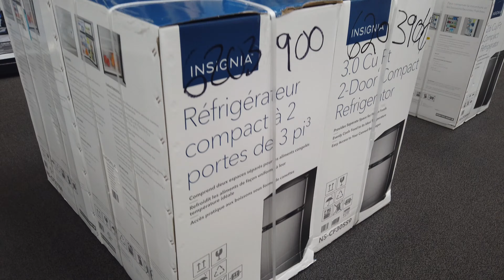COMO GASTAR MENOS NA BEST BUY? MAIOR LOJA DE ELETRÔNICOS DOS EUA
DICA DE VIAGEM: Não esqueça de garantir INTERNET ILIMITADA no celular, até mesmo para usar o WhatsApp à vontade fora do país.

Conheça a Best Buy, a maior loja de eletrônicos dos Estados Unidos. Se o plano for explorar os eletrônicos, a Best Buy tem preços bem mais em conta do que no Brasil. Além dos preços atrativos, a variedade de produtos eletrônicos em geral, como, câmeras digitais, consoles, games e outros, é muito maior.

No vídeo, soltei um DICA DE OURO para quem quer gastar menos com eletrônicos nos EUA comprando na Best Buy. Se você já testou a nossa dica, conta nos comentários como foi!

🎬Edição: Alexandre Santos
Face: PassosFilms